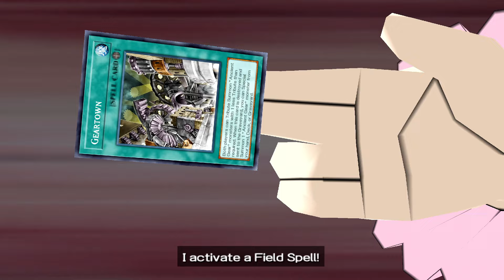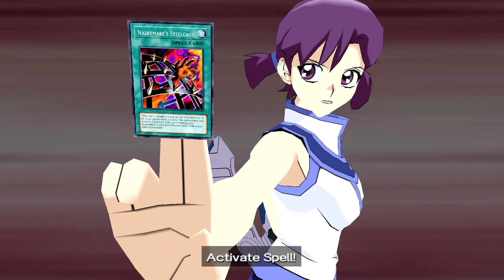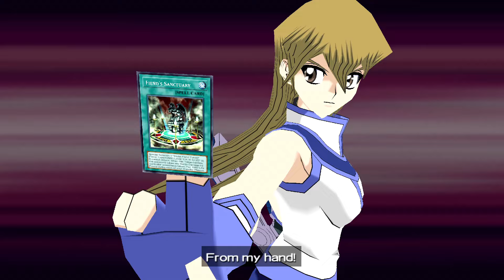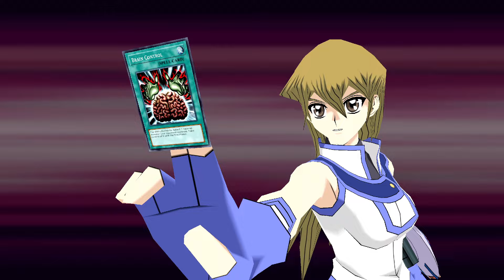Angry Alexis vs The Undead! Yu-Gi-Oh! GX Tag Force 3 Alexis Rage Episode 2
Hope you enjoy another duel in Yu-Gi-Oh! GX Tag Force 3!